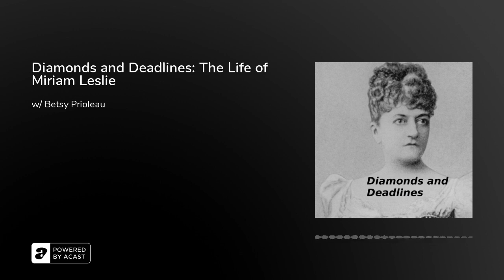Diamonds and Deadlines: The Life of Miriam Leslie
Why have we not heard about Miriam Leslie? She was one of the richest New York women, and a media tycoon. She was also a seductress who broke the era's gender norms and charlatan that concocted her origin story. Her life is riveting and no better author to bring this biography to life than Betsy Prioleau.

Essential Reading:

Betsy Prioleau, Diamonds and Deadlines: The Tale of Greed, Deceit, and a Female Tycoon in the Gilded Age (2022).